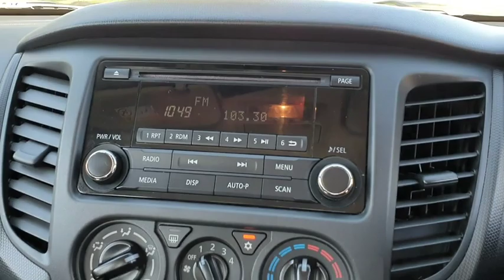2015 MITSUBISHI TRITON Wodonga, Lavington, Albury, Thurgoona, Gateway Island, VIC, NSW W52102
White New 2015 MITSUBISHI TRITON availalable in Wodonga, Victoria at Jacob Toyota. Servicing the Lavington, Albury, Thurgoona, and Gateway Island area.

Jacob Toyota
175 Melbourne Rd